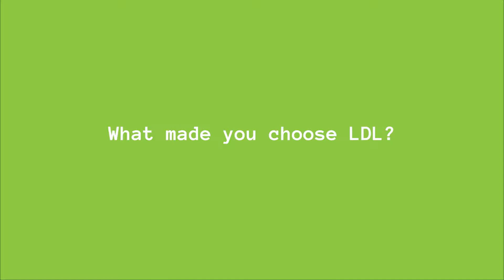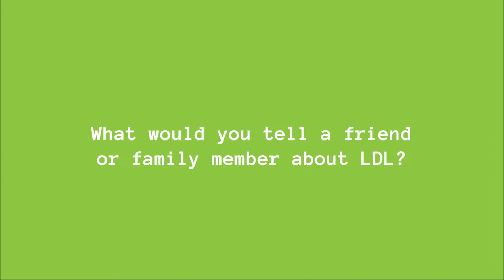Outpost Life Design Lab – Martina's Story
Are you ready to design your best life?

Outpost’s Life Design Lab is Outpost's fully-collaborative, immersive two-week program, that covers three core elements: lifestyle design, productivity training and personal development. Led by Leannah Lumauig, a CPCC-certified leader and coach, you’ll join a collaborative team of entrepreneurs, creatives and professionals as you take control, get clear, and be ready to design your best life.